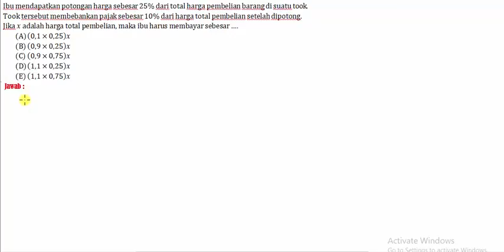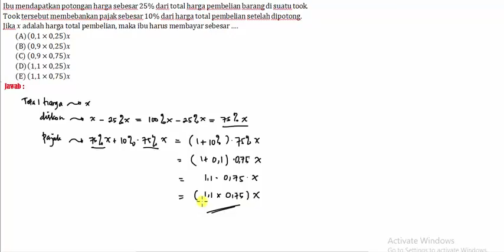Soal8hardsistempersamaan linear 2 var